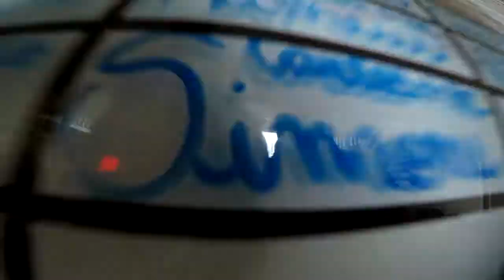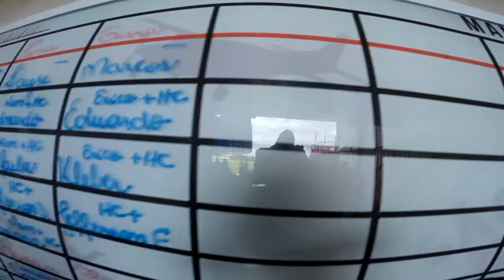Salto Duplo da Simone na São Paulo Paraquedismo